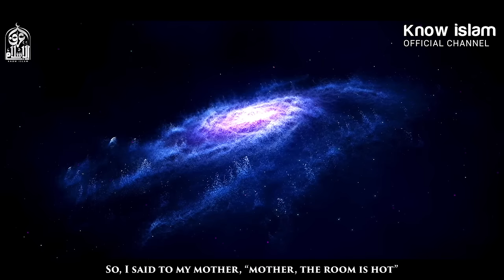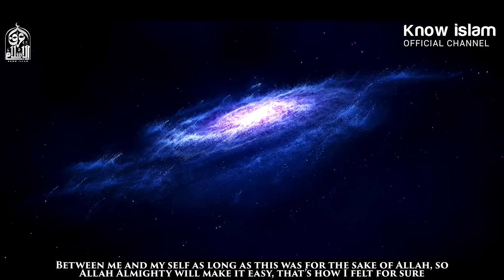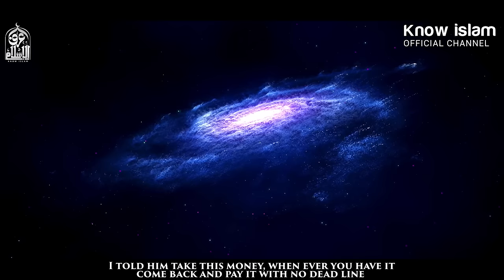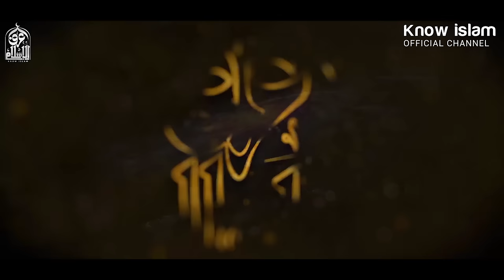قصة واقعية حصلت معي ستجعلك تثق بالله كأنك تراه || د. محمد سعود الرشيدي